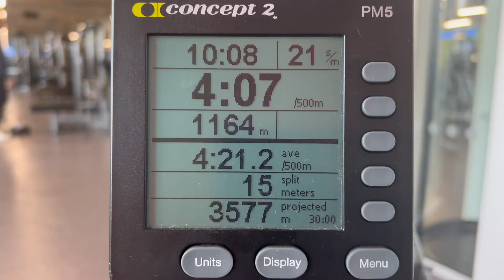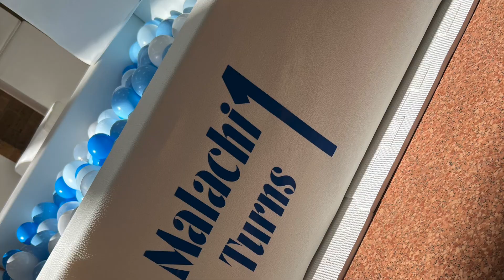Day In The Life as a Small Business Owner| Young mum of 2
Today's video is a ditl as a small business owner and a young mum of 2,

LOVE ALWAYS XX